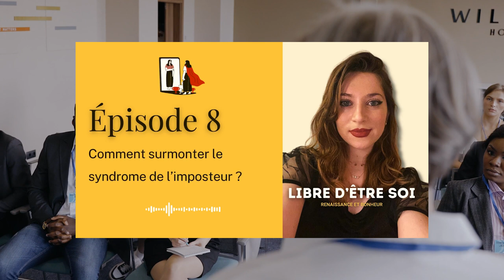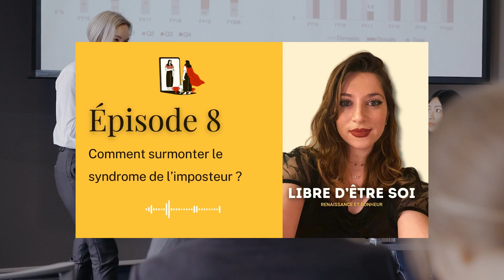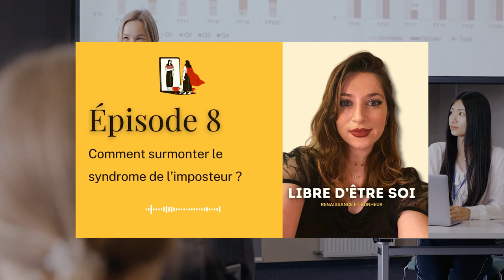#8 - Comment surmonter le syndrome de l’imposteur ? Épisode #8 du Podcast LIBRE D'ÊTRE SOI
✨ Par rapport à la définition du syndrome de l’imposteur, je rajouterais juste par rapport à ce que j’ai dit : (..) qu’on a la fausse croyance qu’il faut être expert dans un domaine et avoir de nombreuses années d’expériences et de CONNAISSANCES pour exercer ce que l’on souhaite. (..)

Le syndrome de l'imposteur est de l'auto-sabotage qui nous paralyse et nous empêche de passer à l'action. Dans cet épisode, je vous parle des peurs qui sont cachées derrière ce syndrome de l'imposteur et je vous donne des conseils pour vous aider à le dépasser.

🎧 L'épisode sur : "comment surmonter la peur de l'échec ?" qui complète bien cet épisode-là :

📕 Mon livre sur les relations toxiques

Mettez un like et un commentaire pour me donner votre avis et n'oubliez pas de noter ce Podcast sur Spotify et de partager au maximum cet épisode si il vous a aidé svp les amis 🤍 Ensemble, nous pouvons améliorer le référencement de ce Podcast pour aider et impacter un maximum de personnes, je vous en serais très reconnaissante 🙏

Hello toi ! 💜 Je t'invite à rejoindre mon petit univers en t'abonnant à ma chaîne ! :3 ⭐ N'hésite pas à activer la petite CLOCHE pour être tenu au courant des prochaines VIDÉOS mises en ligne !

Tu souhaites te recentrer sur toi et tes objectifs ? 🔥 Je te conseille de faire un travail d'introspection, en téléchargeant le journal 📒 que j'ai créé pour toi

Pour encore + de contenus positifs, tu peux me retrouver ici 😍 :
📲 I N S T A G R A M (développement personnel pour hypersensibles et multipassionnés)
📲 I N S T A G R A M (montage vidéo)
🎶 M A C H A I N E S E C O N D A I R E D E D E E J A Y